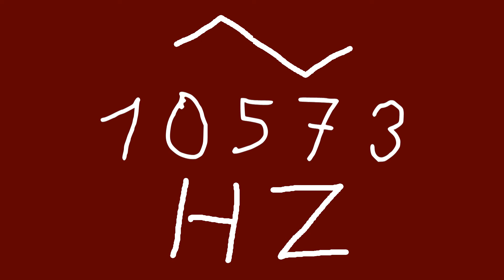10573 hz triangle